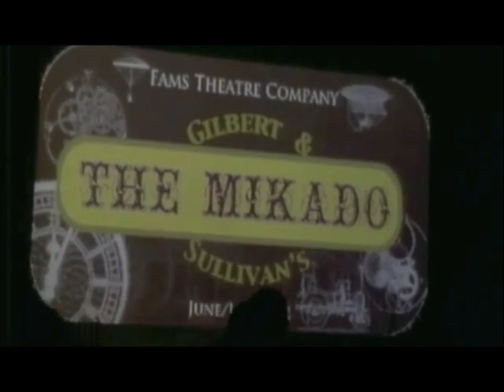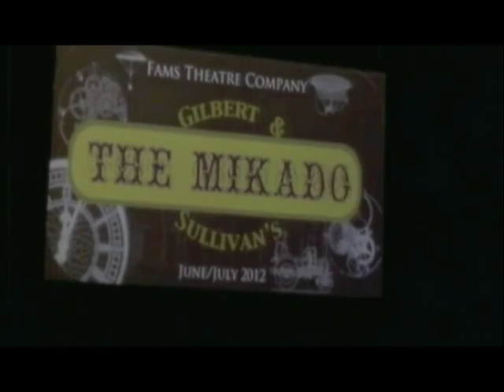FAMS Video Showreel B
Showreel of FAMS production excerpts assembled for FAMS 50th Anniversary, July 2021.

The Mikado, 2012 ‘Overture Animation’ (2’ 51”) – 0:0
Yeoman of the Guard, 2014 ‘Showreel’ (8’19”) – 2:45
Trial by Jury, 2015 ‘Finale’ (1’ 56”) – 10:58
The Sorcerer, 2015 ‘Act I  Finale’ (3’ 53”) – 12:51
The Beggar’s Opera, 2016 ‘Showreel’ (6’ 46”) – 16:41
Reedy River, 2018 ‘Choruses’ (3’ 34”) – 23:21